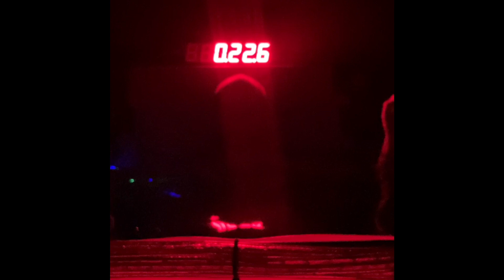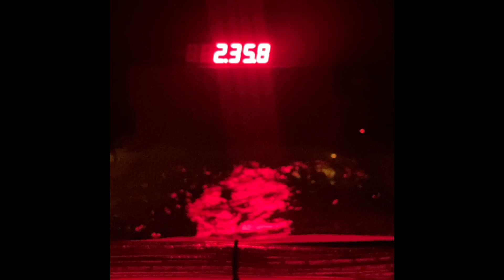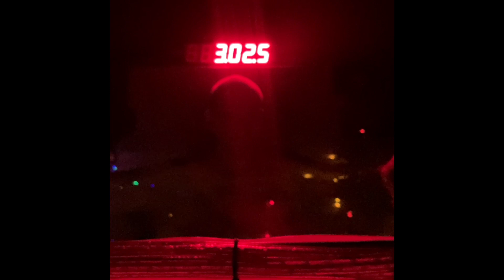Self guided meditation cold plunge 2-5-24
Join me for a three minute self guided meditation cold plunge @wimhof1 style.

Please consider donating to @nocohumane , sharing or volunteering at your local animal shelter.

Timer and software by @GlenAkins running on a Microchip Makes PIC18F1320